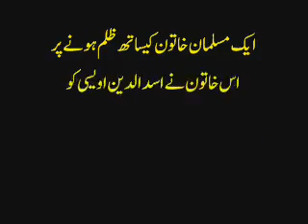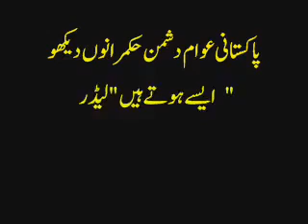ASAD UDDIN OWAISI VS POLICE MUST WATCH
GREAT ASAD BHAI MUST WATCH